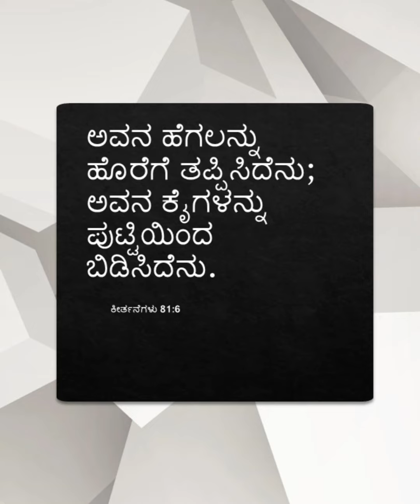ನಿಮ್ಮ ಹೆಗಲನ್ನು ಹೊರೆಗೆ ತಪ್ಪಿಸುವ ದೇವರು | Salome John